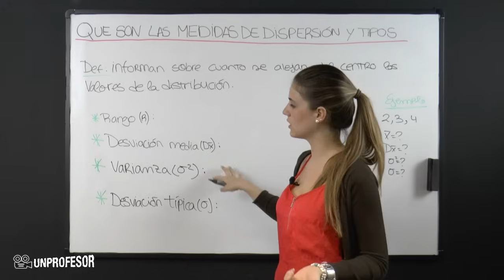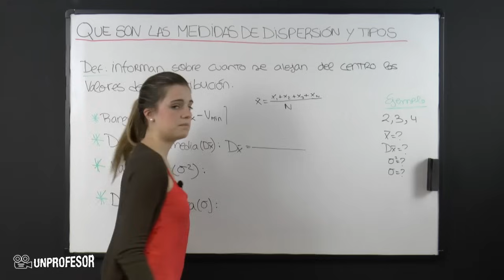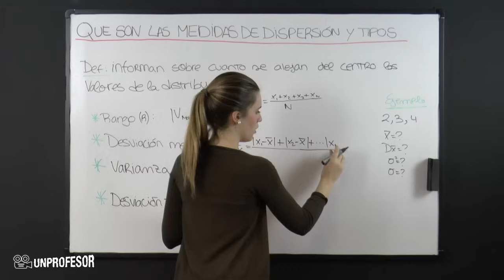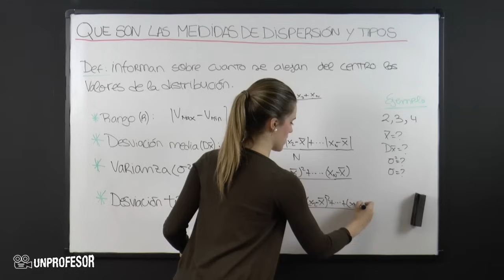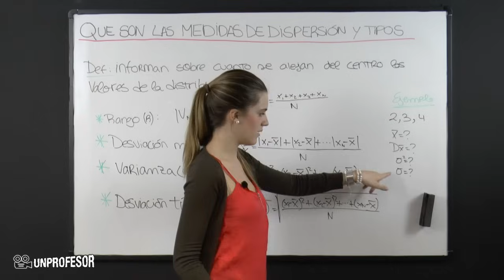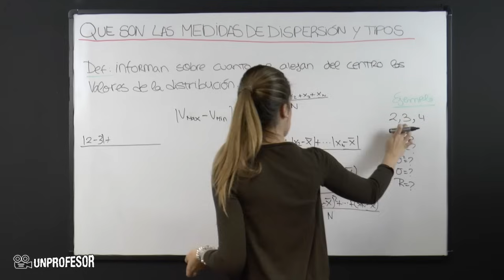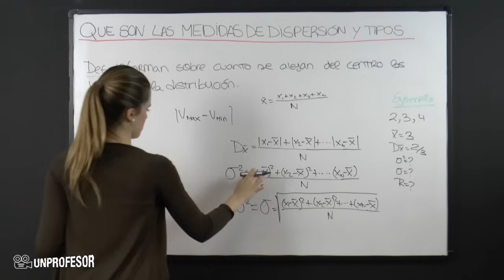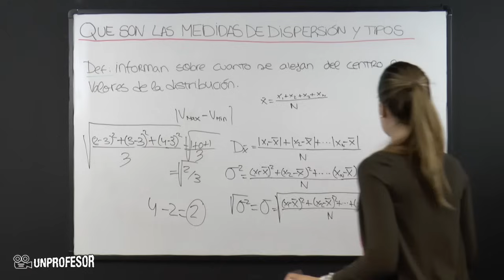Qué son las medidas de dispersión y tipos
Si quieres practicar lo que has aprendido en este vídeo puedes descargarte ejercicios con sus soluciones - Además podrás hacer preguntas al profesor que ha hecho el vídeo. Bienvenidos a unProfesor, en el vídeo de hoy vamos a ver que son las medidas de dispersión y sus tipos.La definición de medidas de dispersión nos dice que nos informan sobr